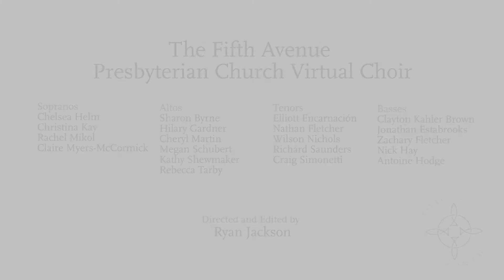Thou Shalt Know Him When He Comes – Mark Sirett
The FAPC Virtual Choir, directed by Ryan Jackson